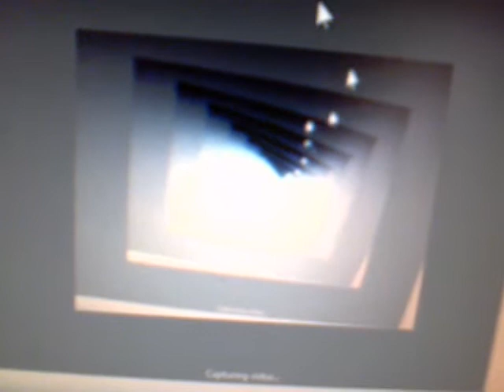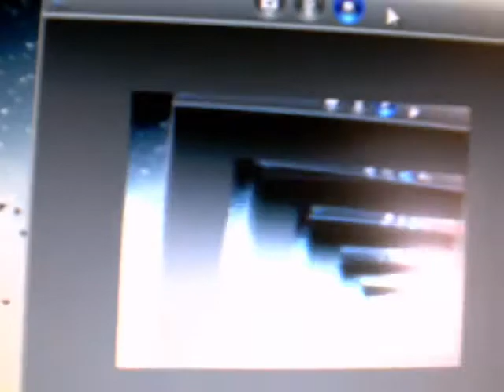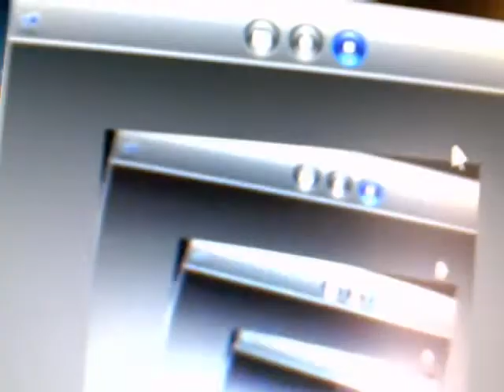dancing desktop? lol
really bored with awebcam